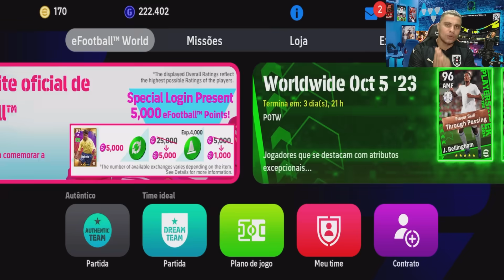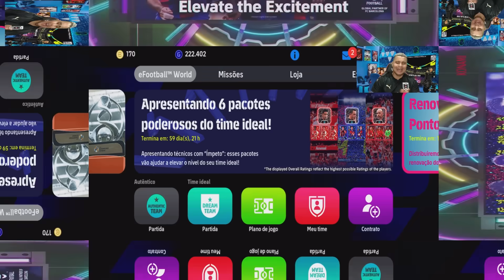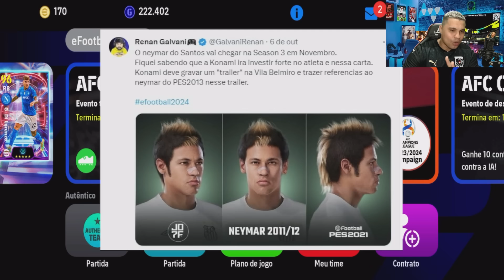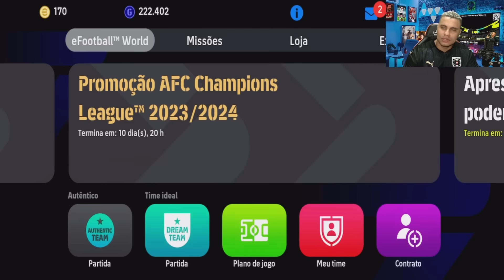NEYMAR JR ÉPICO COM ÍMPETO GRÁTIS no eFootball 2024!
Fala pessoal, Neymar Jr. retorna com força total! Prepare-se para testemunhar o ícone do futebol mundial, agora vestindo as cores do santos no eFootball 24! Com sua técnica impecável, velocidade estonteante e talento inigualável, Neymar  está pronto para dominar o campo virtual. Esteja pronto para sentir a emoção pulsante enquanto ele derruba defesas, marca gols fenomenais e leva o santos à glória no eFootball 24. Prepare-se para vivenciar a lenda, porque Neymar Jr está de volta e pronto para deixar sua marca eFootball 24.

► CRÉDITOS do vídeo para:
 • Campanha NEYMAR JR (PACK PREMIUM) eFootball 2024

🔸 NOSSOS CANAIS 🔸